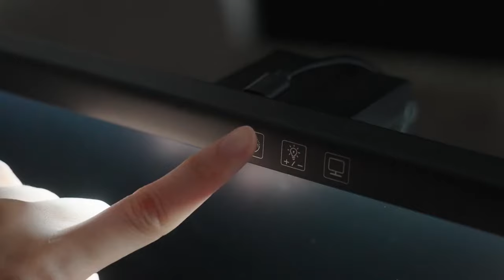【INTOPIC｜GW-MLB-01】多功能觸控式螢幕掛燈 | 3段色溫切換 、柔光燈罩不刺眼、無段式亮度調整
多功能觸控式螢幕掛燈 GW-MLB-01

說明:
☆ 加長型50cm設計，增加照明範圍且適用各種螢幕尺寸
☆ 觸控操作支援3段色溫切換及無段式亮度調整
☆ 內建護眼休息提醒功能，啟用後60分鐘熄燈提醒
☆ 專屬夾具支援最高4cm厚度，相容市面各式螢幕
☆ 轉軸式結構設計，燈管支援90度範圍內無段調整
☆ 增加燈罩結構柔化光線，減少直視燈光刺眼不適感
☆ 夾具搭配可重複黏貼膠片，增強穩固效果